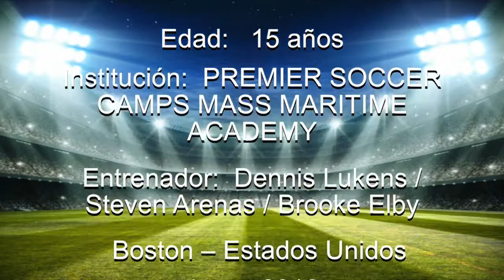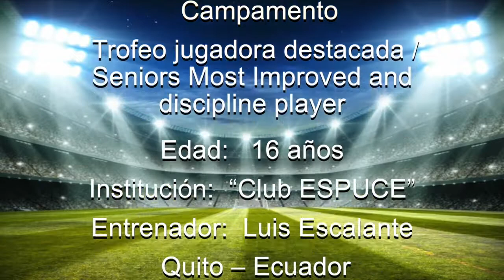Vicky Granda Soccer/Football